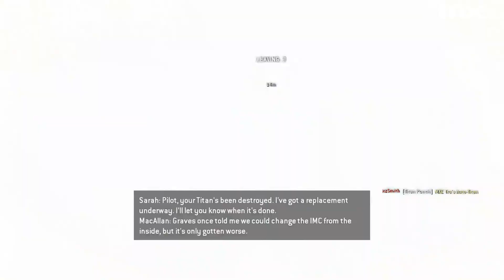Titanfall - Campaign Mode Chapter 3: The Odyssey | Attrition Gameplay [1080p HD]